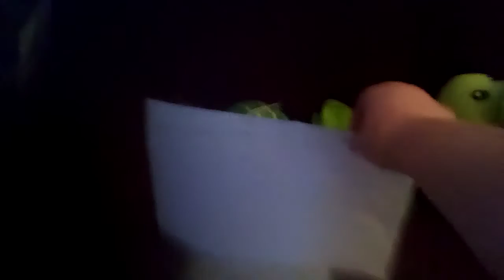Pvz boss Rush (trailer)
come out April 1ts